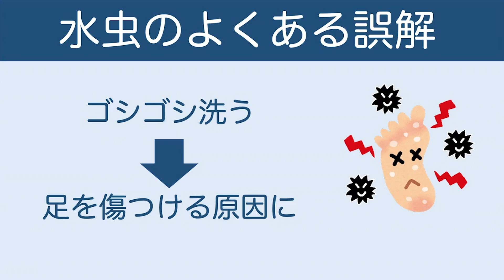ゴシゴシ洗うのは逆効果!？夏に悪化しやすい水虫対策の誤解とは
足にもたっぷり汗をかく夏は、水虫が心配です。水虫については意外に誤解も多く、悪化させてしまっている可能性があるといいます。

基本的なことですが、足を清潔にしておくことが役立つのです。夏の悩みを1つ減らし、快適に過ごしたいものですね。